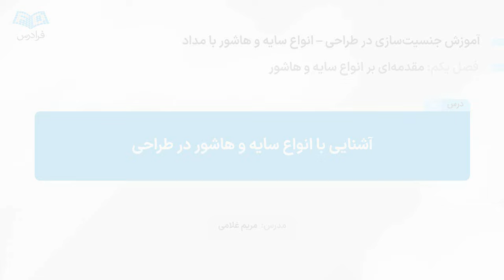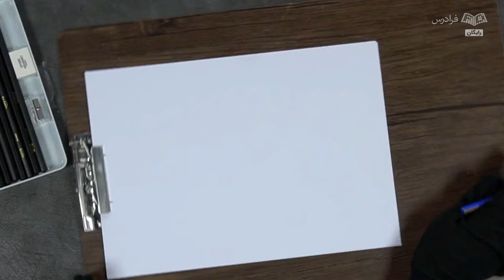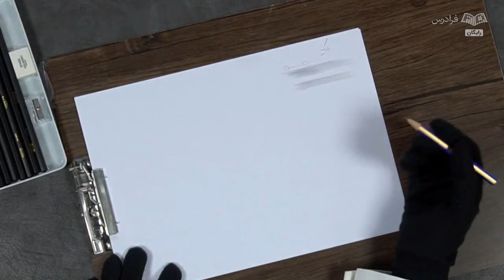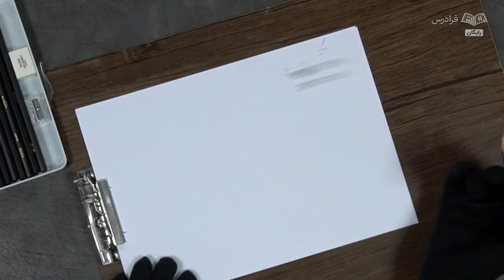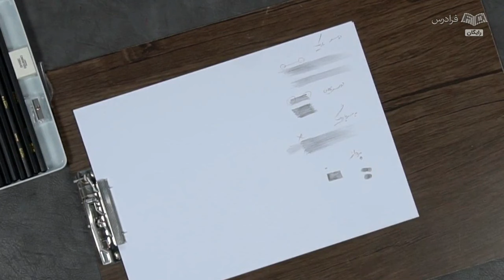آموزش جنسیت سازی در طراحی – انواع سایه و هاشور با مداد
FaraDars: برای دسترسی به نسخه کامل‌تر «آموزش جنسیت سازی در طراحی – انواع سایه و هاشور با مداد» و دانلود فایل‌های همراه آموزش روی لینک زیر کلیک کنید:

زمان‌بندی ویدئو:
0:00:00 آشنایی با انواع سایه و هاشور در طراحی
00:11:16 ایجاد سایه و بافت چوب

جنسیت‌سازی در طراحی با سایه‌زنی و هاشور چیست؟

جنسیت‌سازی در طراحی با سایه‌زنی و هاشور، به مجموعه‌ای از تکنیک‌ها اشاره دارد که برای القای حس و حال متریال مختلف مانند چوب، فلز، پارچه، شیشه و ... در یک اثر هنری بصری یا مدل سه‌بعدی استفاده می‌شود. این تکنیک‌ها شامل استفاده از خطوط، سایه‌ها، بافت و نورپردازی برای برجسته کردن ویژگی‌های ظاهری هر جنس و ایجاد حس واقع‌گرایی و عمق در طراحی می‌شوند.

اهمیت یادگیری جنسیت‌سازی در طراحی با سایه‌زنی و هاشور چیست؟

مشخص کردن جنس اشیا در طراحی با سایه‌زنی و هاشور، مهارتی ارزشمند است که به نقاشان کمک می‌کند تا آثار هنری واقع‌گرایانه‌تر، جذاب‌تر و پویاتری خلق کنند. با استفاده از سایه‌زنی و هاشور، حس و حال متریال مختلف مانند چوب، فلز، پارچه، شیشه و ... به بیننده القا می‌شود و طراحی دارای عمق و بعد بیشتری خواهد شد.

در این آموزش با انواع سایه و هاشور آشنا شویم و یاد می‌گیریم که برای جنسیت‌های متفاوت مانند چوب، شیشه، پارچه، استیل و غیره، سایه‌‌ها را به چه صورت اجرا کنیم.